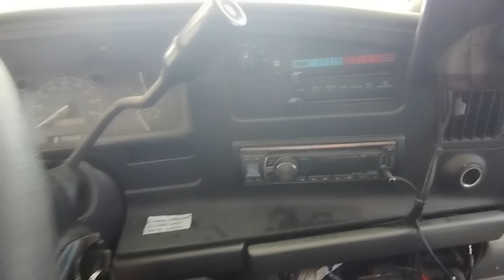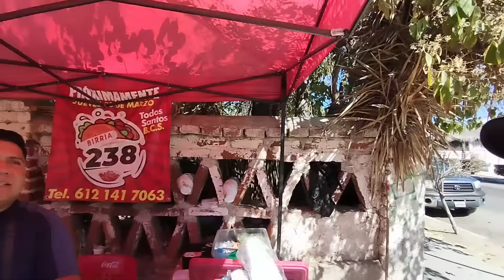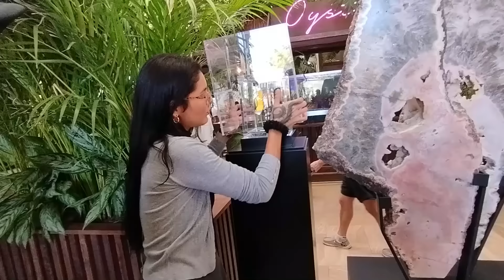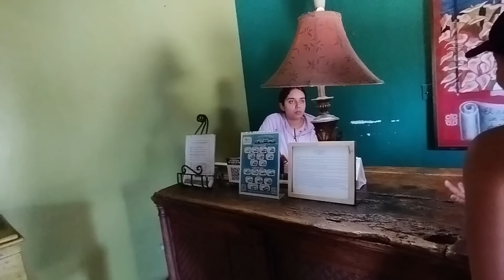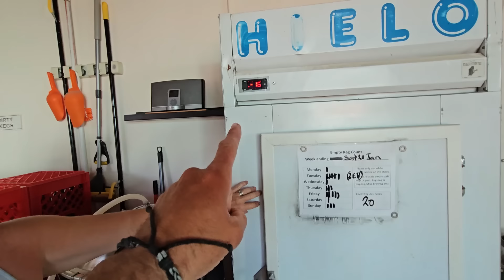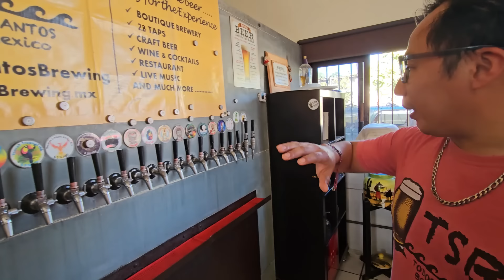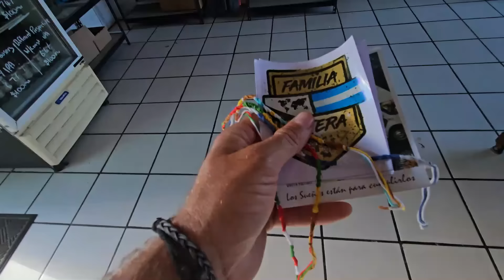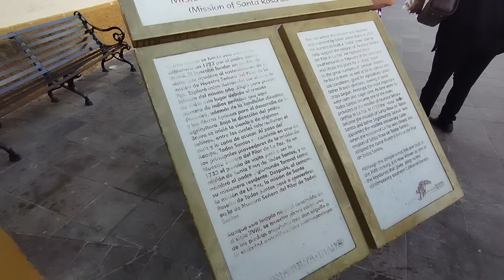😥Un ruido en las ruedas nos preocupa luego de recorrer Todos Santos 😉/ Odisea Alaska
Luego de la zona del tortuguero nos fuimos a recorrer el hermoso pueblo de "Todos Santos" en el cual esta el mítico Hotel California y conocimos un lugar que fabrican cerveza artesanal espectacular!! Al salir nos preocupa un ruido al andar...

NUEVA FUNCIÓN: Hacete miembro destacado! En el botón "Unirme" de la portada o de cada video podes ver las opciones de membresías. Colaboras con nuestro proyecto y acceder a ventajas exclusivas!

Para obtener 5% en productos "All Powers" entra en este
PARA OBTENER PRODUCTOS CON 15% DESCUENTO EN CARPURIDE ingresá en este link y colocá el código FAMILIARUTERA

También podes colaborar con mas "kilómetros" a través de PAYPAL a este
si sos de Argentina por Mercado Pago a o también por YOU TUBE enviándonos superchats o superstikers en nuestros videos y vivos (en el signo $ que figura debajo del video o chats)

Hemos viajado por mas d 19 paises en América y comprobamos que la medicina es carísima en muchos de ellos, o sino terminas en lugares que por no conocer te podes llevar una sorpresa. Por eso, nosotros siempre viajamos cubiertos con asistencia al viajero para cualquier caso de enfermedad, accidente, etc. Si planeas hacer un viaje por EL MUNDO, te recomendamos contratar ASSIST365 y viaja con Tranquilidad. Te regalamos un 5% si colocas nuestro código de descuento: FAMRUTERA (adicional a cualquier promoción que tenga la empresa en el momento!) o accede a este enlace que te lleva directo a nuestro código

GRACIAS!